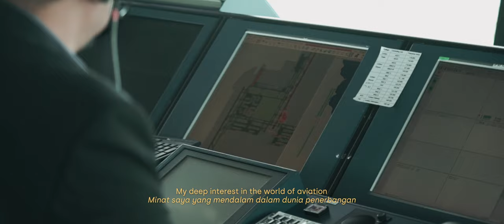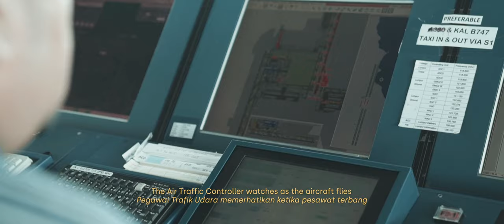These are the HEROES behind the scenes of the AVIATION WORLD!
20th October is the day we celebrate a profession that many may not be aware of. Air Traffic Controllers are the people behind the scenes that ensures all aircrafts takes off, flies and lands safely at their destination. The job of an Air Traffic Controllers is unique and demanding for it requires parallel thinking and rapid decision making. Each controllers are well-trained using practical and simulation methods in acquiring the necessary skills. Air Traffic Controllers are responsible in preventing collision between aircraft in the air, on the maneuvering area and between aircraft and obstruction as well as to expedite and maintain an orderly flow of air traffic. Let's together thank all of our Air Traffic Controllers for their contributions and sacrifices made for the aviation industry. Happy International Air Traffic Controller’s Day to our heroes that keeps Malaysian Sky safe!